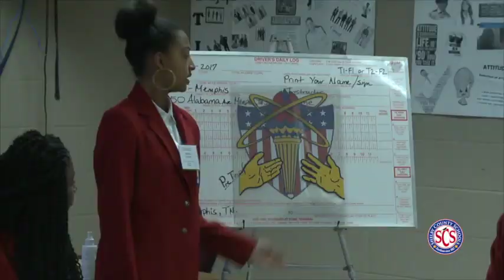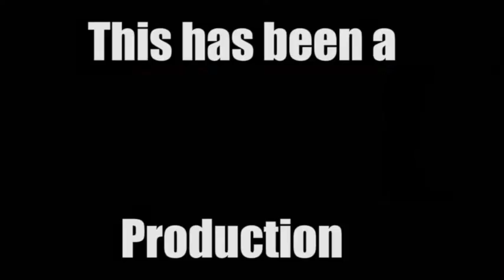SCS Students Participate in Regional SkillsUSA Competition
These Career & Technical Education students are proving why they are the best in the District. They recently took part in the annual SkillsUSA Regional Competition. The judges are the nation's industry leaders. Students learn leadership skills and demonstrate competency in work-based skills that will help them in college and beyond. The winners will advance to the State and National Championships.